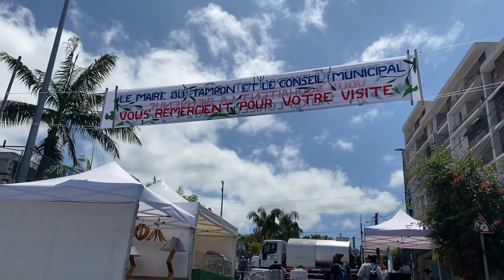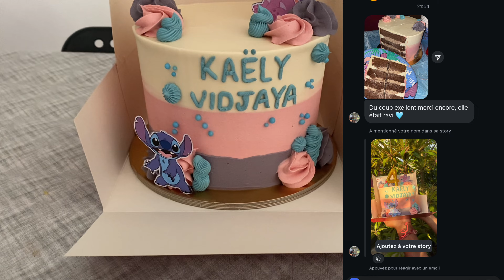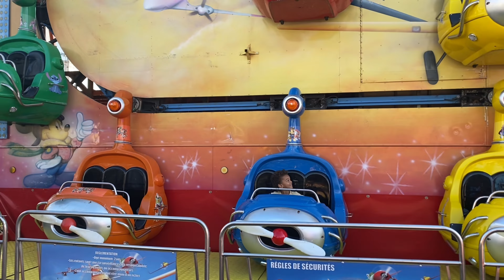🇷🇪 florilège 🌺 la grande roue la peur de ma vie 😱